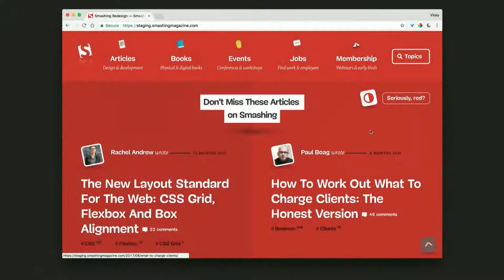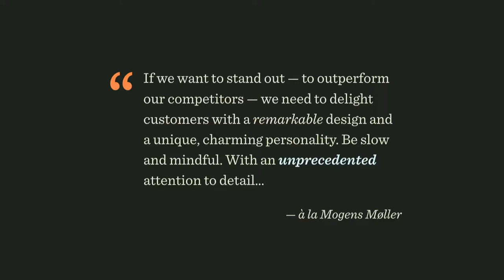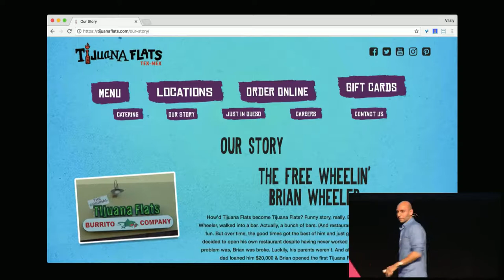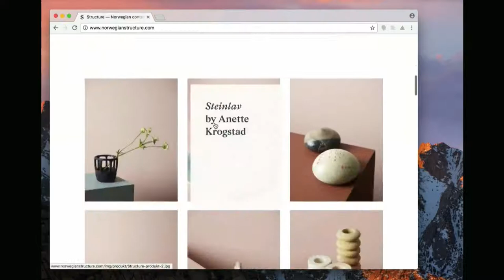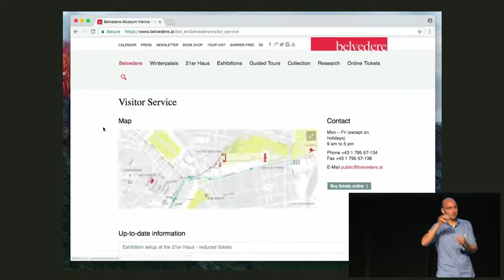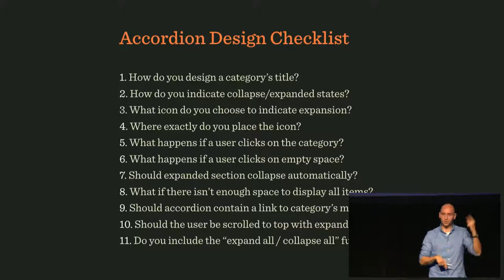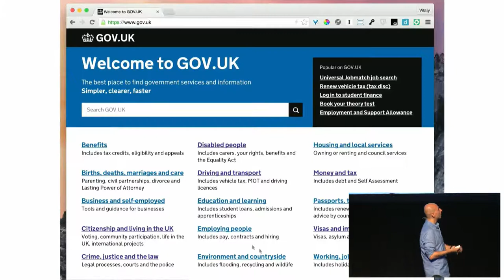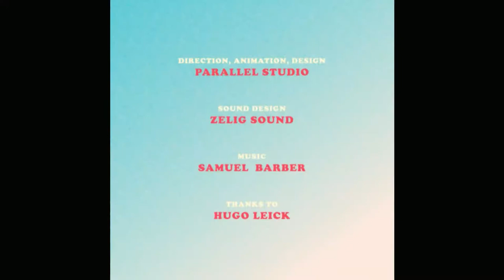Vitaly Friedman: Dirty Little Tricks From the Dark Corners of Responsive Web Design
Responsive design is in. Everybody’s talking about it and diligently putting together responsive websites. Yet it’s no easy task to design and build good, fast, and flexible responsive pages. How do you achieve your goal faster? What design patterns can we use and how do we deal with complicated mega-drop-downs, tables, calendars, dashboards, content blobs, tables, maps, modal windows, forms, and interactive elements, including conversational interfaces?

We’ll cover them all. Keep in mind: you won’t be able to unsee the things you’ll see in this session. Yes, it’s going to be dirty, tricky and horribly annoying at times. You’ll leave with a toolbox of practical techniques that you’ll be able to apply to your work right away. And potentially some tips for saving money on airfare, too!

Save the date! Amuse will be back on October 16-18, 2019.